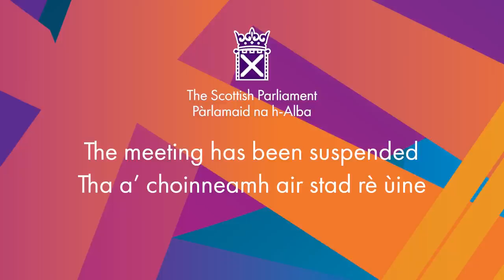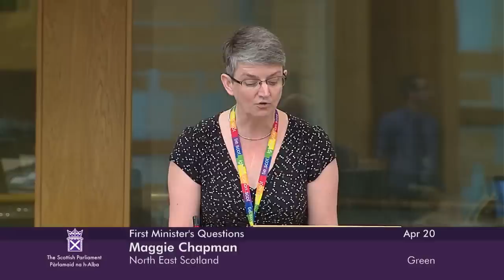First Minister's Questions - 20 April 2023